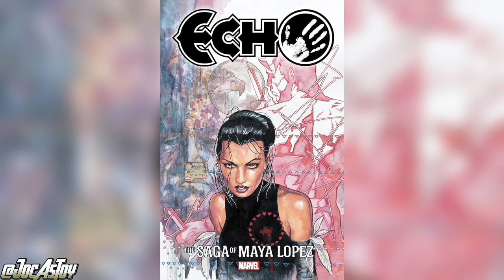DI HUJAT DI BULLY! SERIES ECHO GAGAL TOTAL! AGENDA FEMINISME MARVEL KIAN KUAT! Banjir HUJATAN ECHO!!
Trakteer